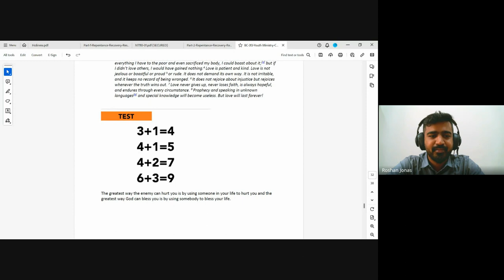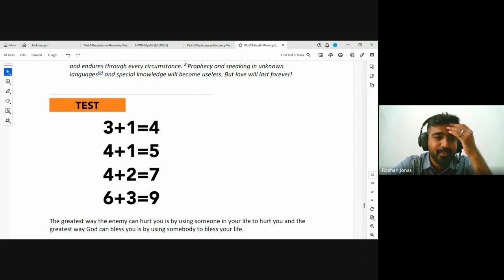Youth & Children's Ministry| Lecture 24 : BC313-YM&CM-20240402